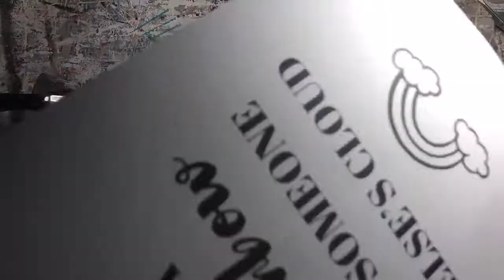DIY Rainbow Poster